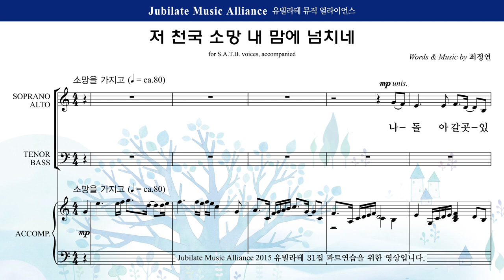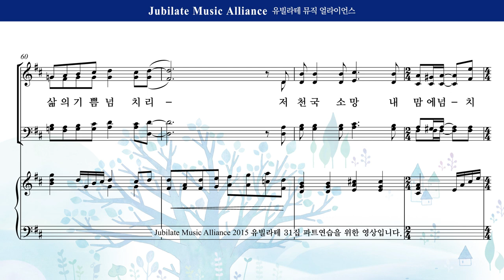[유빌라테] 유빌라테 명품성가 31집 29. 최정연 - 저 천국 소망 내 맘에 넘치네